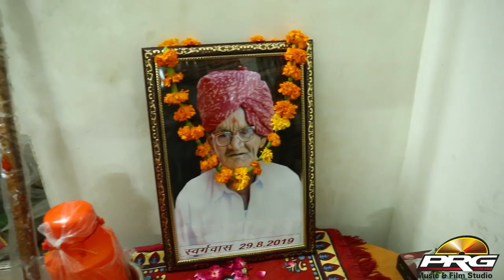Bulavo Aayo Ram Ro - Narendra Kumawat के अंदाज में | Bhawala Bera LIVE | Rajasthani Song 2021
स्वर्गीय श्री पन्नालाल जी सांखला की डांगरी सत्संग

Bhajan : Bulavo Aayo Ram Ro - बुलावो आयो राम रो
Live Program : Bhawala Bera LIVE
Singer: Narendra Kumawat
Lablel : PRG Music & Film Studio
Category : Devotional
Sub Category : Desi Bhajan
Director : Sudarshan Gehlot
Producer : Sajjan Singh Gehlot
DIGITAL PARTNER : RDC MEDIA PVT LTD